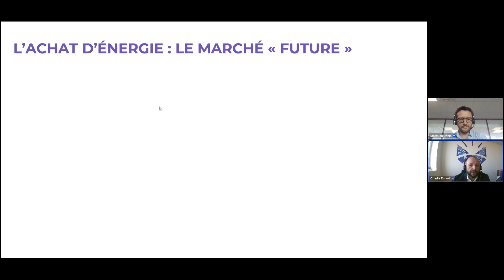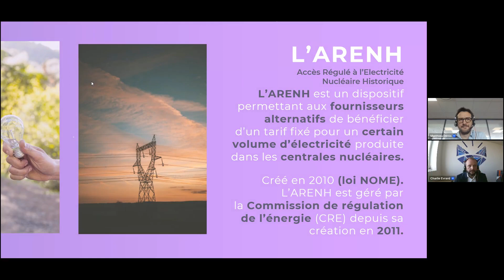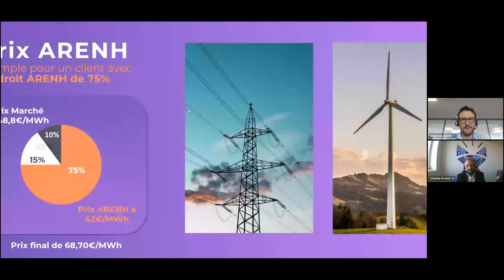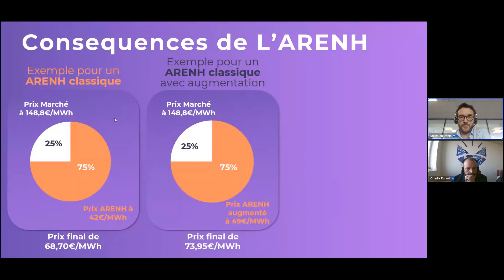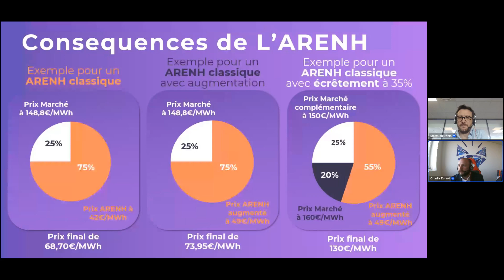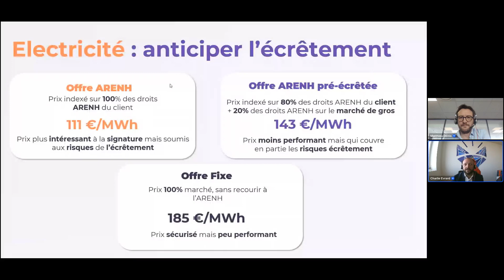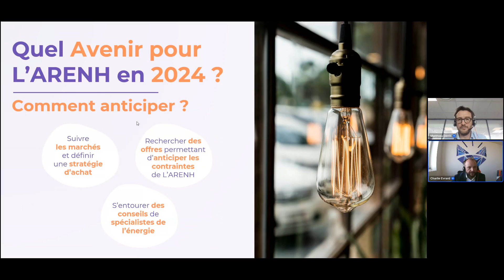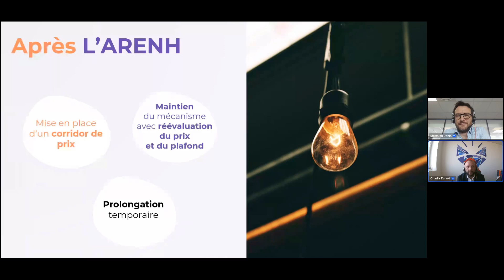🔍Comprendre le dispositif de l'ARENH en 30 min avec Mon courtier énergie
[WEBINAR] #1 📢
💡Le saviez-vous ? Vous avez jusqu'à la fin du mois d'octobre pour bénéficier d'un prix d'achat d'électricité plus avantageux grâce au mécanisme de l’ARENH ?

🎯 L'ARENH est une opportunité complexe mais stratégique. C’est pourquoi Mon courtier énergie revient sur ce dispositif via un webinar inédit pour vous aider à identifier les opportunités offertes par l'ARENH pour votre entreprise.

🗓️ Retrouvez le replay du mercredi 4 octobre. Au programme :
✅ La différence entre BaseLoad et PeakLoad
✅ Le marché de l'électricité depuis 2022
✅ Comment acheter de l'électricité ?
✅ Le dispositif de l'ARENH, ses caractéristiques, ses risques et son avenir.

👨‍💻Les intervenants :
👉Charlie Evrard, PDG
👉Matthieu Denis, Responsable Pricing

➕𝗣𝗿𝗼𝗳𝗲𝘀𝘀𝗶𝗼𝗻𝗻𝗲𝗹𝘀, 𝘃𝗼𝘂𝘀 𝘀𝗼𝘂𝗵𝗮𝗶𝘁𝗲𝘇 𝗲̂𝘁𝗿𝗲 𝗮𝗰𝗰𝗼𝗺𝗽𝗮𝗴𝗻𝗲́𝘀 𝗽𝗼𝘂𝗿 𝘃𝗼𝘀 𝗳𝗮𝗰𝘁𝘂𝗿𝗲𝘀 𝗱'𝗲́𝗹𝗲𝗰𝘁𝗿𝗶𝗰𝗶𝘁𝗲́ 𝗲𝘁 𝗱𝗲 𝗴𝗮𝘇 ? 𝗖𝗼𝗻𝘁𝗮𝗰𝘁𝗲𝘇-𝗻𝗼𝘂𝘀